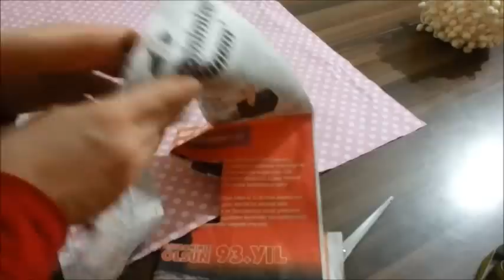Dekoratif yastık,harf yastık yapımı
Merhabalar yapılışını gösterdiğim harf yastık,sizlere kumaşa nasıl harf şeklini veririz nasıl süsleriz göstermeye çalıştım sizler